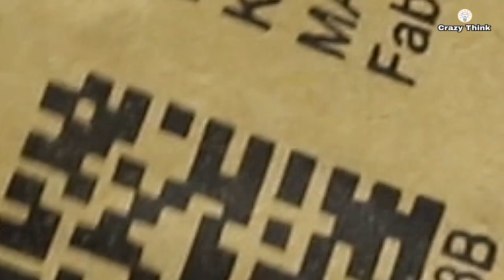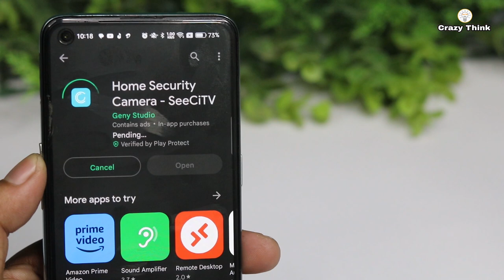How To Making Spy CCTV Camera Using SIM Card - At Home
I'm going to Show About "How To Making Spy CCTV Camera Using SIM Card - At Home "

1. Old Camera
2. SIM Card Mother Board
3. USB  Cable
4. C Type OTG
5. Jumper Wire
6. SIM Card

• New Start – Sakur...

ˍˍˍˍˍˍˍˍˍˍˍˍˍˍˍˍˍˍˍˍˍˍˍˍˍˍˍˍˍˍˍˍˍˍˍˍˍˍˍˍˍˍˍˍˍˍˍˍˍˍˍˍˍˍˍˍˍˍˍˍˍˍˍˍˍˍˍˍˍˍˍˍˍˍˍˍˍˍˍˍˍˍˍˍˍˍˍˍˍˍˍˍˍˍˍˍ
ˍˍˍˍˍˍˍˍˍˍˍˍˍˍˍˍˍˍˍˍˍˍˍˍˍˍˍˍˍˍˍˍˍˍˍˍˍˍˍˍˍˍˍˍˍˍˍˍˍˍˍˍˍˍˍˍˍˍˍˍˍˍˍˍˍˍˍˍˍˍˍˍˍˍˍˍˍˍˍˍˍˍˍˍˍˍˍ